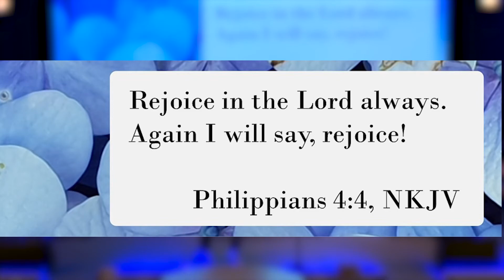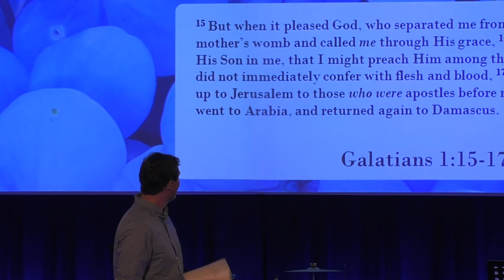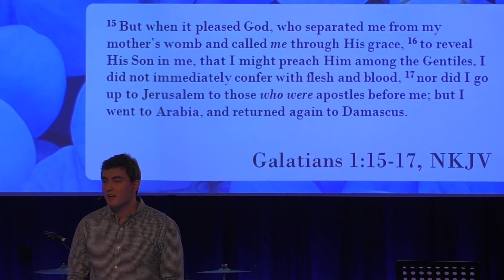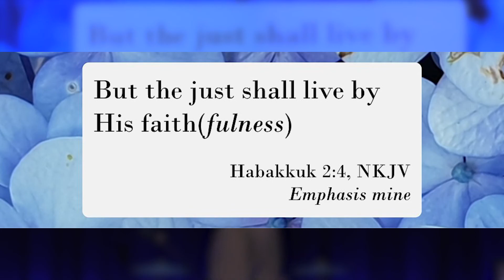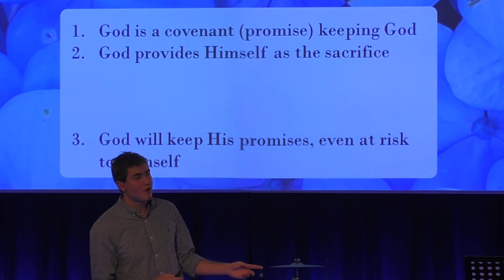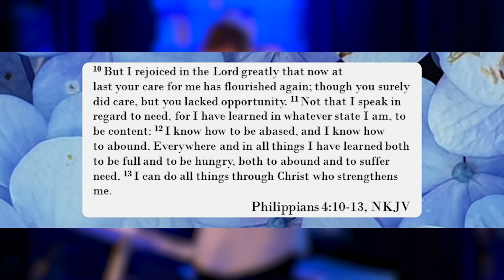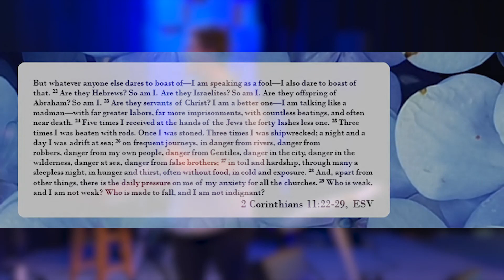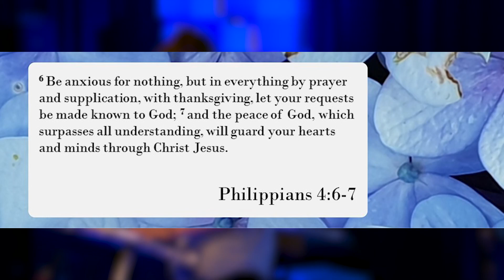Philippians 5 - Choose Joy finale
Harry Kent leads through the last chapter of Philippians and looks at a promise keeping God who invites us to find joy in HIM.